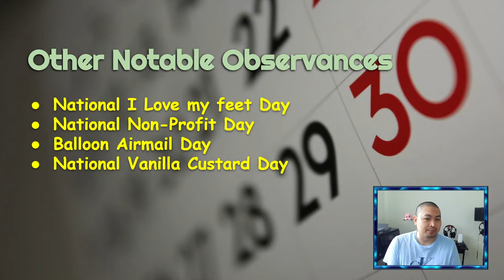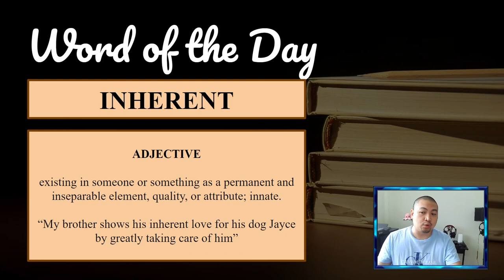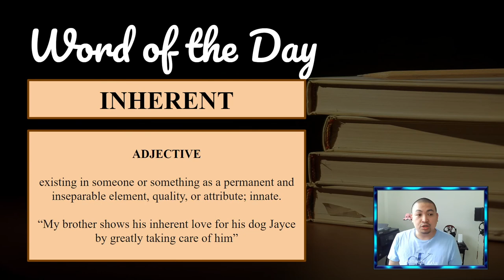Discovery Day Program Show 2021-08-17